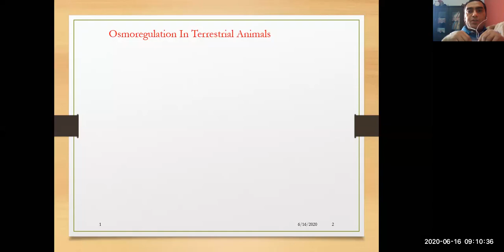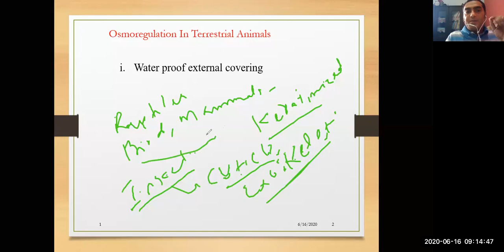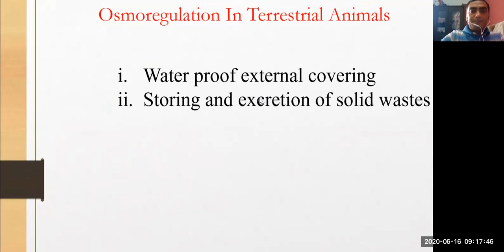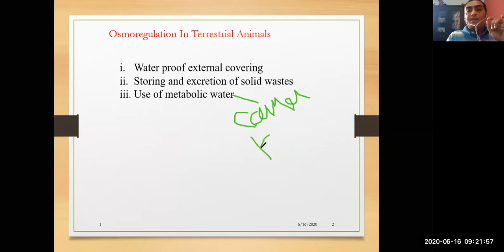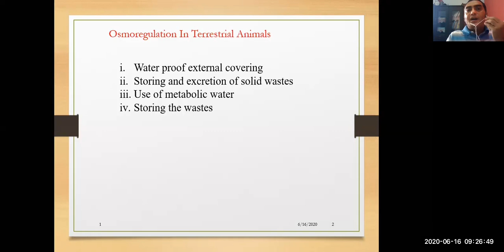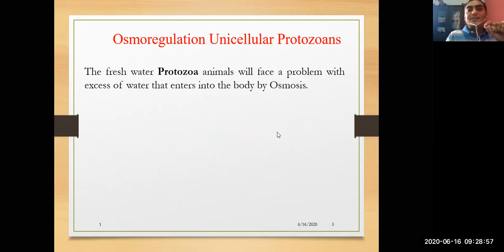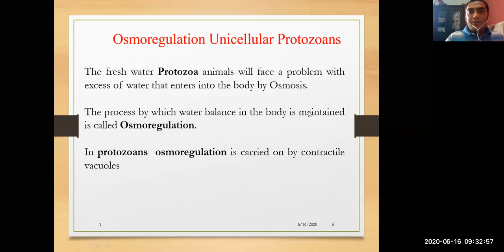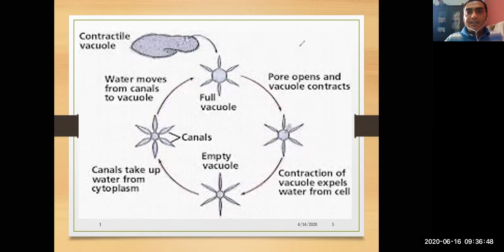Osmoregulation inTerrestrial animals and fresh water protozoans|| Biology||Dr.Rafique Pitafi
Dr.Rafique Pitafi, Protozoans, terrestrial, hypotonic, hypertonic, osmoregulator, osmoconfermers, contractile vaoules, amoeba and paramecium.